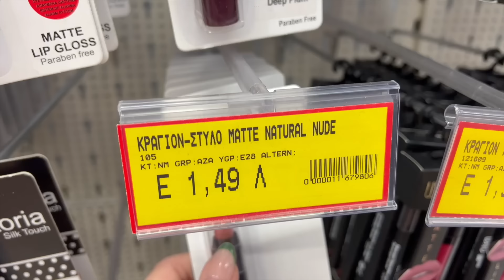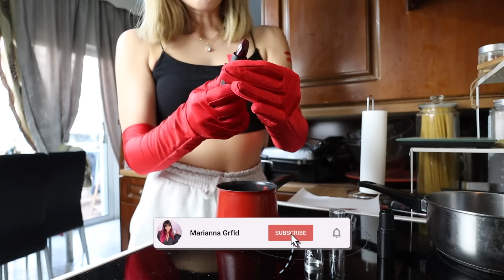Ανακατεύω ΟΛΑ ΤΑ ΚΡΑΓΙΟΝ από τα JUMBO | Marianna Grfld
Τα γυρίσματα και η ηχογράφησης του έγινε από εμένα με τη βοήθεια του εαυτού μου!